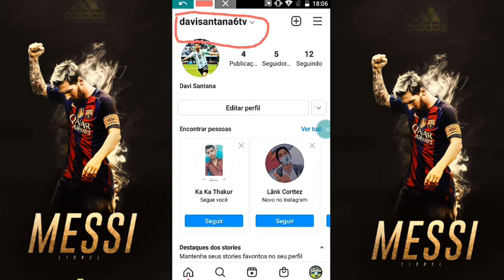ME SEGUE LÁ NO INSTAGRAM!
galera me segue lá no instagram lá eu converso com vocês é tudo mais!